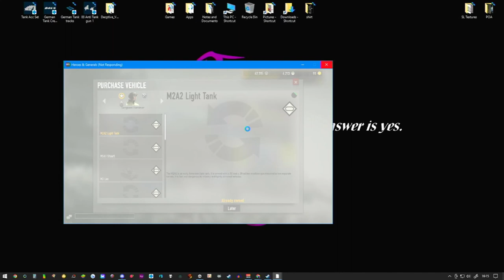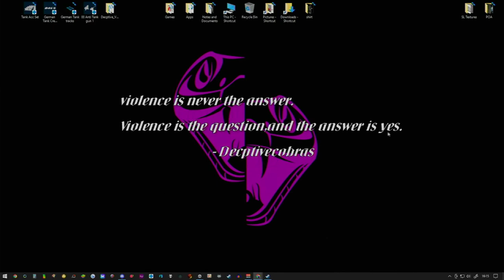Why I stop playing H&G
TylorG on Twitch keeps asking me why I don't Stream H&G anymore and well this Video talks for itself.